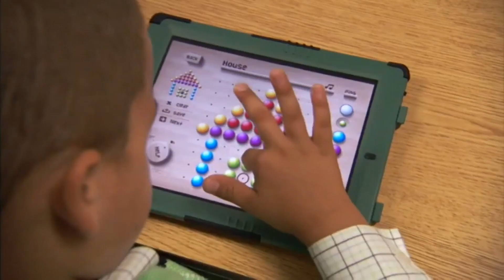How to cut back on your kids' screentime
A new study found 1-year-olds who had more than four hours of screen time a day experienced developmental delays at ages 2 and 4, explains Dr. Gigi Chawla, chief of general pediatrics at Children’s Minnesota.